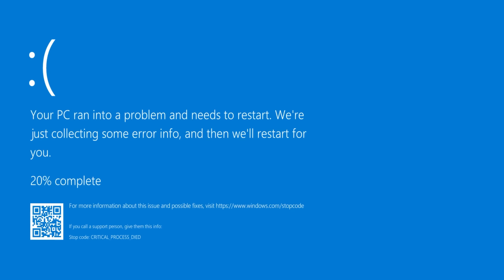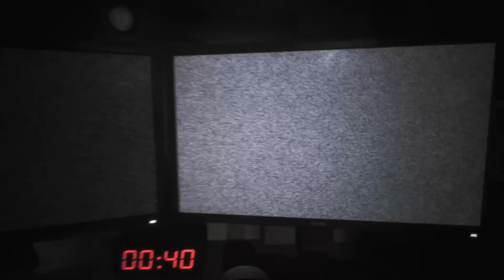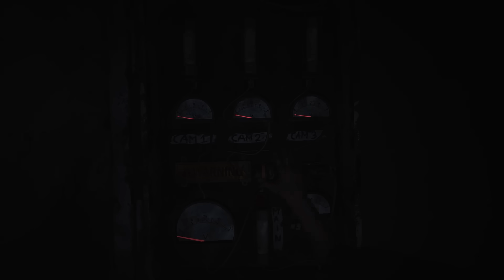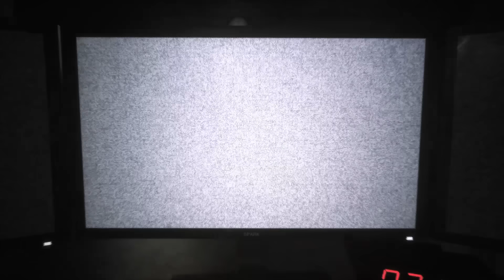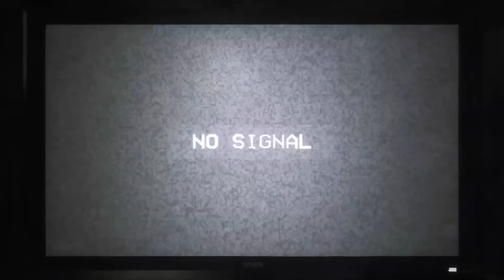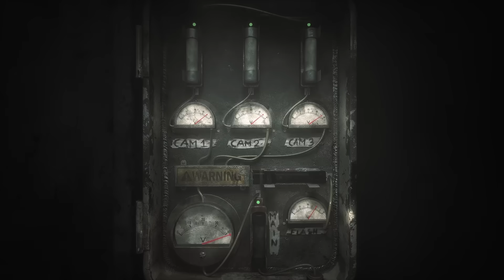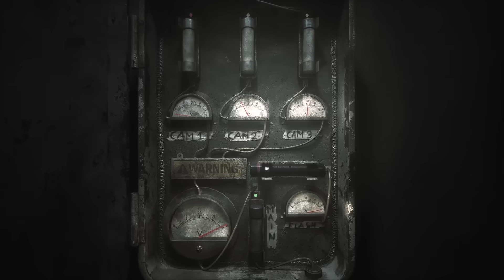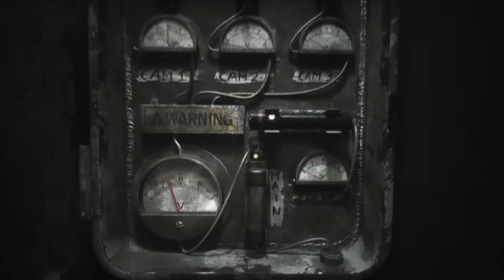THE JOY OF CREATION DEMO PART 1 - WARNING: SCARIEST FNAF GAME IN YEARS..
The Joy of Creation Remake is here and this FNAF game is nightmare fuel..

WARNING: SCARIEST FNAF GAME IN YEARS.. | THE JOY OF CREATION REMASTERED DEMO